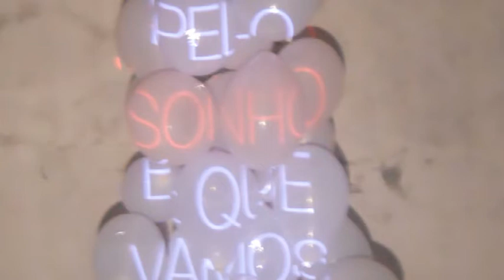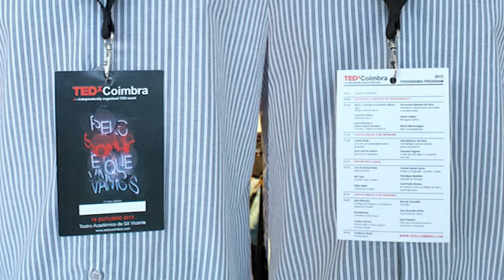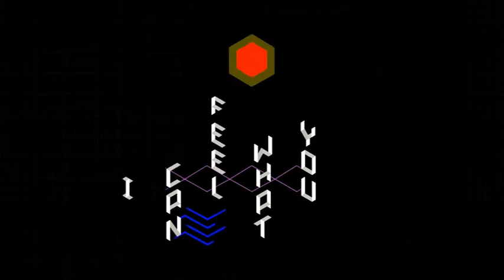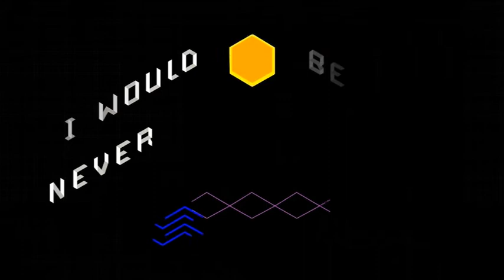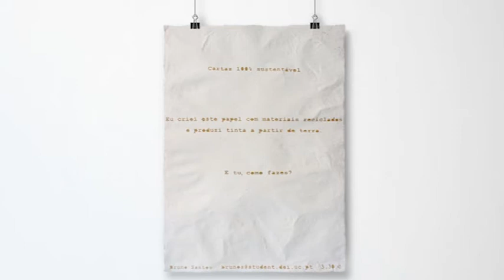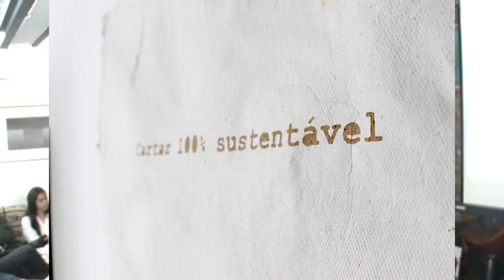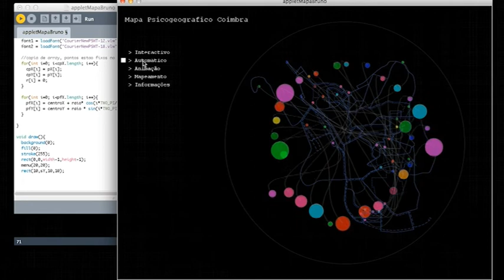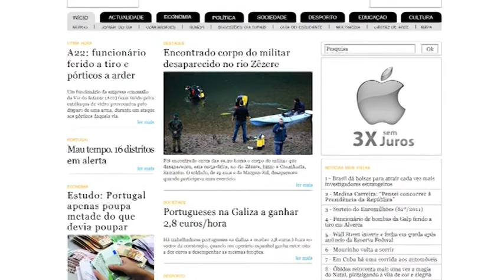A ligação com o design: Bruno Santos at TEDxYouth@Coimbra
A ligação com o design
Na minha intervenção no TEDxYouth@Coimbra abordo o meu percurso académico, desde a infância até ao momento. Foi com poucos anos de idade que despertou um enorme interesse pelas artes e pela vontade de querer construir "coisas". Já com alguma maturidade ingressou na Universidade de Coimbra para estudar Design e Multimédia.
Nesta conversa, deu ainda a conhecer a sua ligação com o design, apresentar alguns projetos e ainda transmitir a sua experiência como criador da imagem do TEDxCoimbra de 2013.

Bruno Santos
É natural de Benedita, tem 22 anos e desde cedo se interessou pela área das artes visuais.
Atualmente frequenta o Mestrado em Design e Multimédia da Faculdade de Ciências e Tecnologia da Universidade de Coimbra.
A sua atividade centra-se no design gráfico, web design e motion graphics.
Tem interesse em áreas como o vídeo mapping e design generativo.